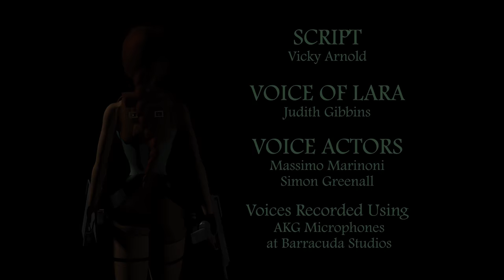Tomb Raider 2 Custom Level - Lost Temple of Pyrenees Walkthrough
Tomb Raider Level Editor (TRLE) - Lost Temple of Pyrenees Walkthrough

Level By : Danath

Story
It is spring of 1998, after the events of Tomb Raider 2. Lara finds information about a very rare Sapphire Seraph, which is located in a lost temple deep in the Pyrenees. She goes there to search for it.

Mount Pyrenee, a high wall between France and Spain, is a beautiful landscape. Even I try to google it and I find it glorious. Wish I could go around there someday. Okay, let's head back. It's the debut level of the author. It's not bad , seriously. I find it the basic design of TR2. Perhaps not the best, but if you look at the later levels released by him. You can see Danath improves himself on building a level. What a great adventure in Pyrenees 🥰

Seeking List :

Level 1 - Caves in the Pyrenees 0:00
3:15 Secret #1 - Bronze Idol
4:28 Secret #2 - Silver Idol
8:09 Secret #3 - Gold Idol
9:00 Automatic Pistols

Level 2 - Deep in the Cave 12:48
13:21 Harpoon Gun
15:18 Secret #4 - Bronze Idol
17:05 Cavern Key
20:47 Secret #5 - Silver Idol
24:01 Secret #6 - Gold Idol & Uzis
25:00 Temple Entrance Key

Level 3 - The Lost Temple 27:30
33:12 Secret #7 - Bronze Idol
34:25 Temple Key
48:02 Secret #8 - Silver Idol
48:28 Main Chamber Key
1:00:30 Secret #9 - Gold Idol
1:03:06 Main Chamber Key
1:05:24 Relic Chamber Key

Time to explore the Mountain Pyrenees with her!